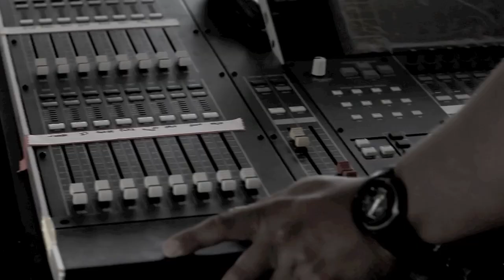Llevarte A Marte - Sé Que Fallaré // VIDEO OFICIAL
Artista: Llevarte A Marte
Cancion: Sé Que Fallaré
Album: Amargo
Director: Carlos Arias Lopez
Edición: Rodolfo Restrepo
Camaras: Carlos Arias Lopez, Rodolfo Restrepo, Martin Cambefort, Tomás Cortés-Rosselot.

Panama, Ciudad de Panama 2012.